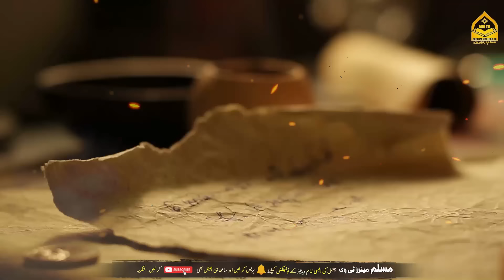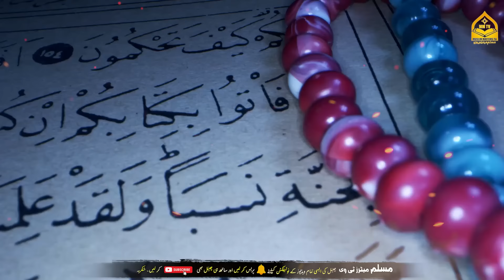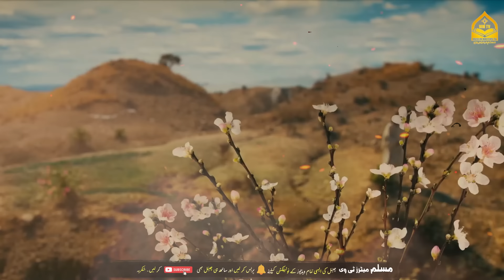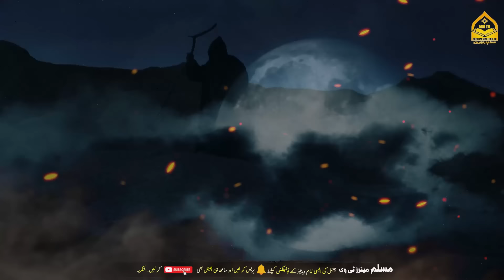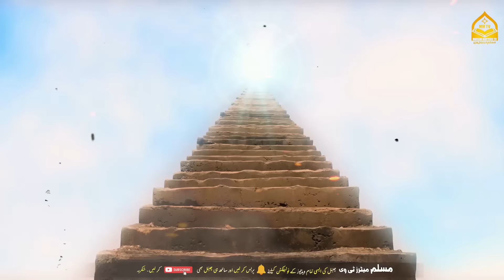1400 Year Oldest Bible Found In Turkey | Oldest Bible And Prophet Muhammad ﷺ | Old Illegal Book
🕌✨ Embark on a mesmerizing journey with Muslim Matters TV! 📺🌍

📜🕵️‍♂️ Uncover the incredible discovery that's sending shockwaves through history! Join us in our latest video, "1400 Year Oldest Bible Found In Turkey | Oldest Bible And Prophet Muhammad ﷺ | Old Illegal Book." 🇹🇷📚

🔍🌐 As of our last update in January 2022, we've stumbled upon an ancient enigma that could rewrite the narrative of the past. Get ready to delve into the mysterious world of the oldest Bible found in Turkey, as we explore its connections to Prophet Muhammad ﷺ and the intriguing tale of the old illegal book! 🕊️🔮

🤯💡 Could this groundbreaking discovery bridge the gap between religions and unlock hidden truths? Our comprehensive breakdown will leave you questioning, contemplating, and craving more knowledge! 🤔🔓

🎥🌟 Join us for a thought-provoking and visually captivating exploration of history's hidden gems. Don't miss out on the chance to be a part of this groundbreaking conversation! 🗣️💬

🤝🌈 Connect with the Muslim Matters TV community, share your thoughts, and let's unravel the mysteries of the past together! 🌐🔍

🚀🔔 Muslim Matters TV is your go-to source for thought-provoking discussions and captivating revelations. Let's build a community that matters! 🌟🌍 MuslimMattersTV AncientDiscovery ProphetMuhammad SubscribeNow 🕊️📲

1. Adam as (Adam) آدم Hazrat Adam A.S
2. Idris as (Enoch) إدر يس Hazrat Idrees A.S
3. Noah as (Nuh) نوح Hazrat Noah A.S
4. Hud as (Hud) هود Hazrat Hud A.S
5. Shaleh as (Saleh) صالح Hazrat Saleh A.S
6. Ibrahim as (Abraham) إبراهيم Hazrat Ibraheem A.S
7. Lut as (Lot) لوط Hazrat Loot A.S
8. Ismail as (Ishmael) إسماعيل Hazrat Ismail A.S
9. Ishaq as (Issac) إسحاق Hazrat Ishaq A.S
10. Yaqub as (Jacob) يعقوب Hazrat Yaqoob A.S
11. Yusuf as (Joseph) يوسف Hazrat Yousaf A.S
12. Ayyub as (Job) أيوب Hazrat Ayub A.S
13. Shu’aib as (Jethro) شعيب Hazrat Shoaib A.S
14. Musa as (Moses) موسى Hazrat Musa A.S
15. Harun as (Aaron)هارون Hazrat Haroon A.S
16. Dzulkifli as (Ezekiel) ذو الكفل Hazrat Zulkifal A.S
17. Dawud as (David) داود Hazrat Daood A.S
18. Sulaiman as (Soloman) سليمان Hazrat Suleman A.S
19. Ilyas as (Elijah) إلياس Hazrat Illyas A.S
20. Alyas’a as (Elisha) اليسع
21. Yunus as (Jonah) يونس Hazrat Younas A.S
22. Zakaria as (Zachariah) زكريا Hazrat Zakria A.S
23. Yahya as (John) يحيى Hazrat Yahya A.S
24. Isa as (Jesus) عيسى Hazrat Essa AS
25. Muhammad saw محمد Hazrat Muhammad S.A.W